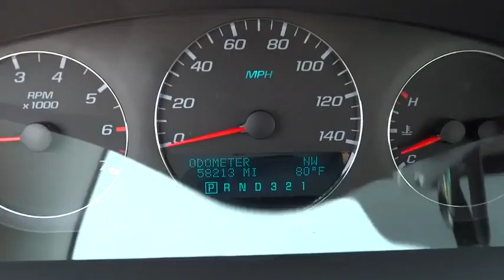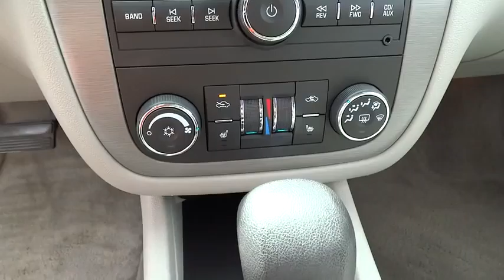2008 Chevrolet Impala Used, Richlands, Grundy, Lebanon, Hurley, Pikeville, VA 15249A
2008 Chevrolet Impala

Ramey Richlands
2850 Clinch Street